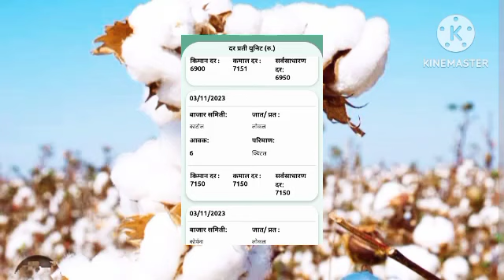आजचे शुक्रवार चे कापूस बाजारभाव महाराष्ट्र. | kapus bajar bhav in maharashtra.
नमस्कार...
आपली शेती आणि निसर्ग या चैनल मध्ये आपल्या सर्वांचे सहर्ष स्वागत आहे.
या चैनल मध्ये आपण पाहणार आहोत.
शेती विषयी माहिती, बाजारभाव, पाळीव प्राणी,
निसर्गामध्ये असलेल्या आयुर्वेदिक वनस्पती
जसे झाडे, वेली, फळे, फुले माहिती,
आयुर्वेदिक उपाय/टिप्स इत्यादी. त्याचबरोबर
शेती आणि निसर्गामधील बऱ्याच अशा मजेशीर, गमतीशीर व्हिडिओचा ही आनंद घेणार आहोत.
‌धन्यवाद...

agrowon bajarbhav
bajarbhav soyabean
bajarbhav today
makka bajar bhav
kapas bajar bhav
soyabean bajarbhav

sheti sendriya
sheti reshim
sheti jirenium
sheti in marathi
mushroom sheti
jirenium sheti
mushroom sheti in marathi
soybean sheti
sheti udyog bhandar
sheti udyog
bambu sheti
jireniyam sheti in marathi
sheti vishayak
kesar sheti
organic sheti
bamboo sheti
galanda full sheti
kaju sheti
digital sheti
hydroponic sheti
ayurvedic sheti
cotton sheti
shatavari sheti
Kapus bhav
today bajar bhav
narama Kapus bajar bhav
कापूस भाव
 कापूस बाजार भाव टुडे
कापसाचे ताजे कापूस भाव
live news
today catton rate
सेलू मानवत कापूस बाजार भाव